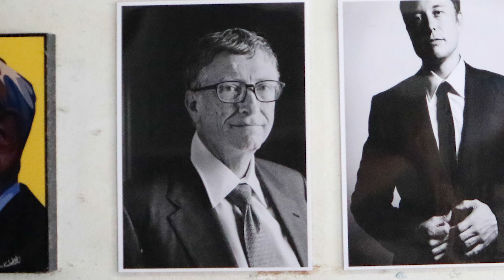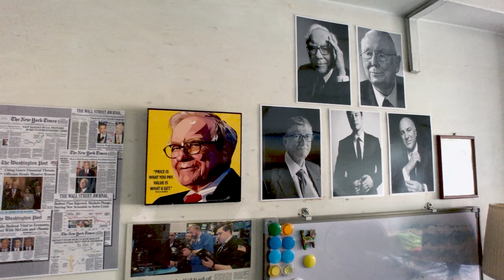Investment Mindset They Don’t Teach in Schools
“It ain’t what you don’t know that gets you into trouble. It’s what you know for sure that just ain’t so.”

This is the investing motto for Aaron Wee, a Singapore investor with eToro. He keeps doing research to prove where he could be “an idiot”.

Within just a year and half and starting as an investing newbie, Aaron got 33k+ followers and 1700+ copiers on eToro through social and copy trading.

He left his past work, and has become a full-time eToro Popular Investor. He is now one of the best performing investors on eToro.

Watch this video to learn:
If you are not a math person, do you still have chances to make money through investing? (04:47)
What’s Aaron’s philosophy of investing? (6:00)
How to research a company and decide whether to invest or not? (11:20)
Who are Aaron’s role models? (17:53)

Wanchain: 0x491C91cE78A7fc0C9dEC6AE4db506E36282d2a48

Bitcoin (BTC): 1KxwRqsHApwBSneY88vMffWLFEUEncZ5jq